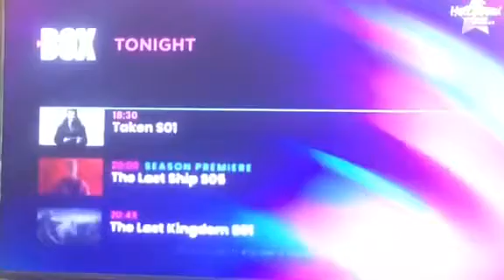In The Box TV Network Schedule Tonight December 13th 2021